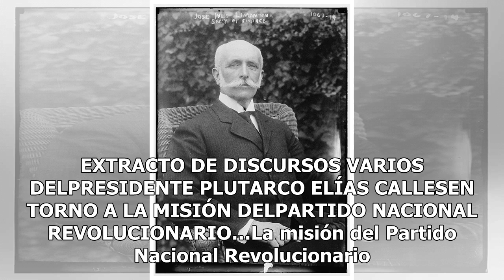La misión del PRI es la de unir a la familia revolucionaria del país: Plutarco Elías Calles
EXTRACTO DE DISCURSOS VARIOS DELPRESIDENTE PLUTARCO ELÍAS CALLESEN TORNO A LA MISIÓN DELPARTIDO NACIONAL REVOLUCIONARIO…La misión del Partido Nacional Revolucionario es la de unir a la familia revolucionaria del país, facilitando la vida institucional de México, por el ejercicio democrático de dicho...